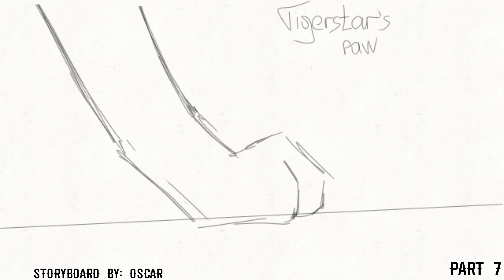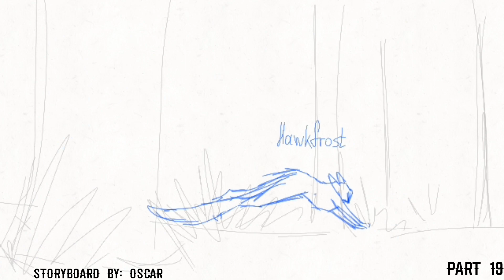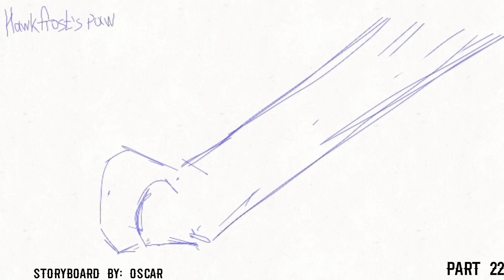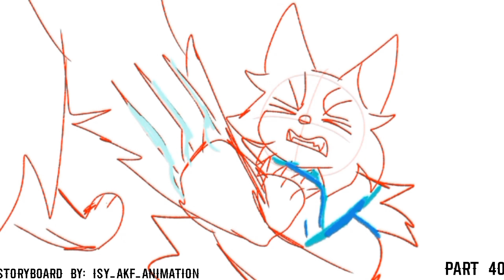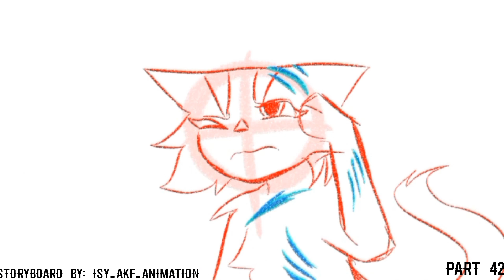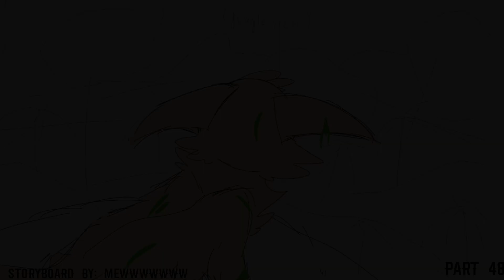Sol and the road to hell | warriors cats au | map call OPEN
AAAAAA IT'S FINALLY DONE!!
ME AND MARLYNX ARE SO EXCITED TO UPLOADED THIS MAP CALL!

co-host of this map is my amazing friend @marlynx4513 !

me, Marlynx, SwallowGold. and all amazing helpers working very hard on this project, it took us 4 months UHHH

im so excited for this!
it's my first Au warriors map

if I heart your comment that means I saw your application.

amazing helpers list!

again so much thanks for all helpers!
this map call won't be here without y'all! ❤

!IMPORTANT ABOUT SHADING!
IF YOU APPLYING FOR PARTS WITH FINAL FIGHT + PARTS AFTER FIGHT PLEASE SEND EXAMPLES OF YOUR SHADING

backups: always open!

about au:
this au is about a group of cats (vilians) who decided to explore the jungle, but they encounter a Sol who lives in the jungle and has the power of eclipse (when he summons an eclipse it causes aggression in other cats towards each other)

Sol decides that he will lead the group of cats to his ruin where he intended to kill them, but as they walk through the jungle together Sol notices Breezepelt And goes to talk to him while the other cats did not notice Breezepelt

When the cats are alone from the depths of the jungle comes out Ashfur And starts talking to them on the subject to watch out for Sol

Sol at this time goes with Breezepelt deeper into the jungle, hawkfrost notices this and decides to follow Sol, when he notices that Sol draws on the ground showing Breezepelt his plan (to kill them) Hawkfrost runs off to inform the others of Sol's plan, however Sol notices that Hawkfrost has noticed what he is planning so he goes after him and kills him in the swamp to avoid the truth coming out, After this Sol returns to the cats with a bandage on his chest, Ashfur noticing Sol flees Into the forest back, Bee is concerned about where Ashfur is so she decides to look for him, but meets his dead body, all the cats in mourning bury him underground, Sol wants them to go on and they go to the ruin, where Sol accidentally falls off the bandage and you can see the wound made by Hawkfrost, Bee gets mad and runs to attack him but Sol summons Breezepelt, Brokenstar and thistleclaw who were supposed to kill them but failed to do so, after that Sol having no other choice summons Eclipse thanks to which the cats fight each other, At some point Bee gets hit hard in the head and Sol's power does not work on her, Bee attacks Sol and Sol hits his head on one of the columns, which makes the ruins begin to collapse, everyone managed to escape except Sol on whom the rubble fell, everyone goes into the jungle but scourage decides to separate from the group and goes back to the ruins, Sol comes out injured from under the rubble and for a while he walks and looks at the rubble, out of the bushes comes scourage.

if you don't get message in discord dm from me or Marlynx that means you don't get part, my apologies!

I will choosing first participants in friday!
if there will be still open parts, I will choosing next participants in week!